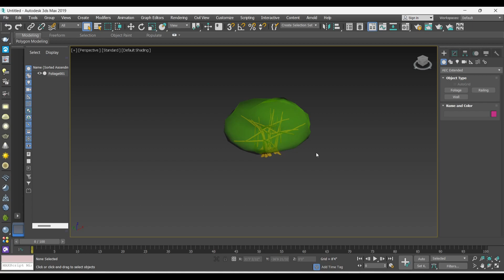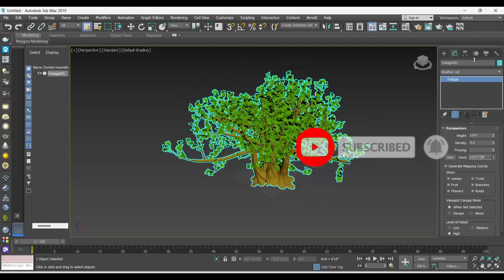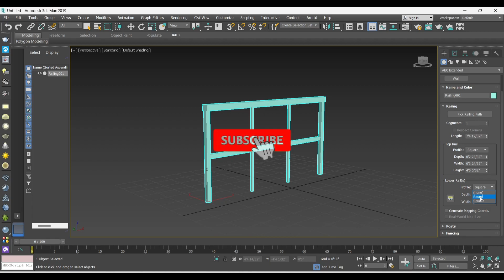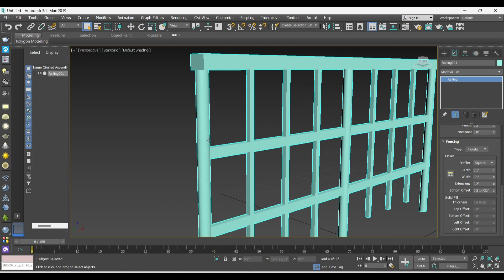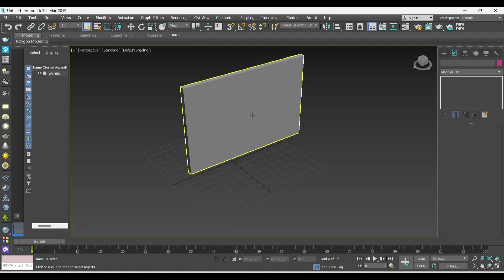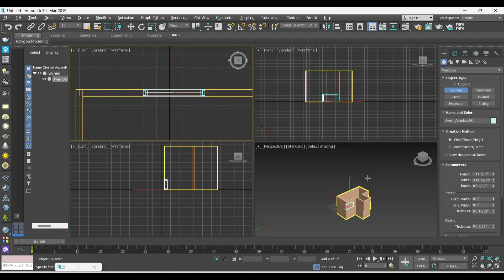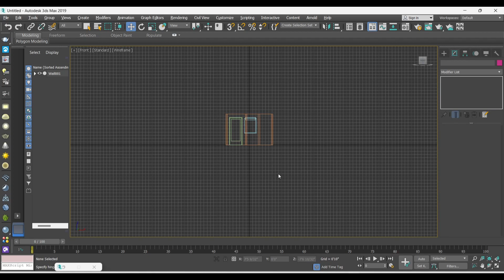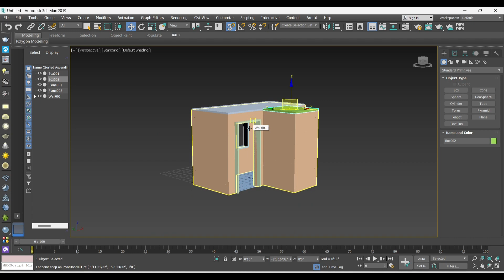3ds Max Tutorial for Beginners in Tamil தமிழ்-PART-11#3dsmax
Learn AutoCAD for free using step by step tutorial series.

Learn SKETCHUP for free using step by step tutorial series.

Learn 3DS MAX for free using step by step tutorial series.

Learn REVIT for free using step by step tutorial series.

Learn V-RAY for free using step by step tutorial series.

Learn LUMION for free using step by step tutorial series.

Learn STADD PRO for free using step by step tutorial series.

Take online class also. Interested people just ping me in what'app-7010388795. I share the fees details.

In this AutoCAD Tutorial for beginner video series, you will learn about AutoCAD from scratch

In future we will learn about.
AutoCAD
Sketchup
Lumion
V-ray
3Ds Max
Revit Arch
Staad Pro
Primavera